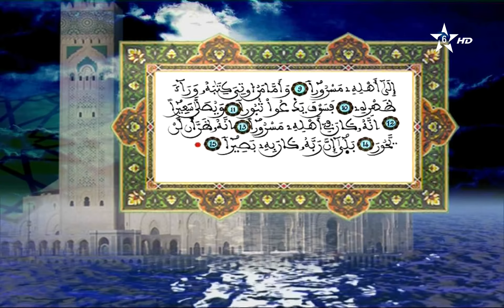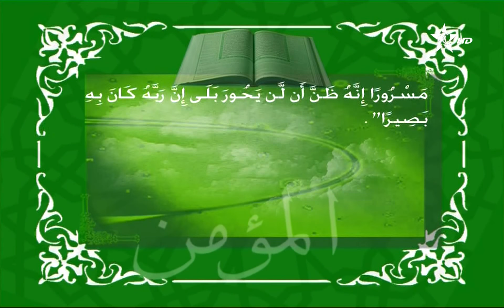59_03 - HD قراءة عبد الرحمان بن موسى وتفسير المكي الناصري - الربع 03 - الحزب 59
تم تجديد الملف بجودة عالية
59_03 - HD قراءة عبد الرحمان بن موسى وتفسير المكي الناصري - الربع 03 - الحزب 59